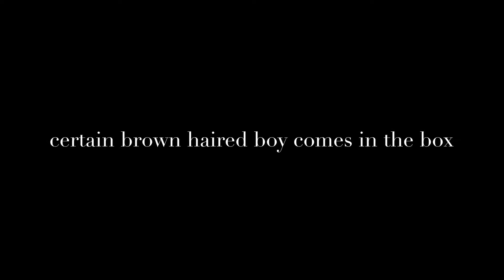Beating Heart | Thomas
Song- BEATING HEART (Ellie Goulding)